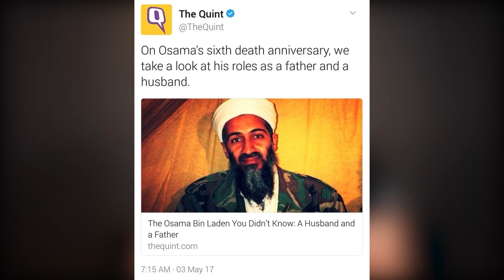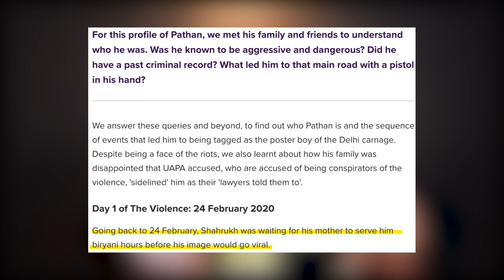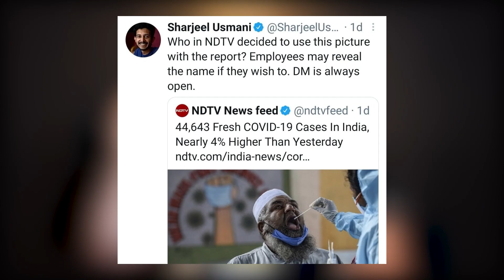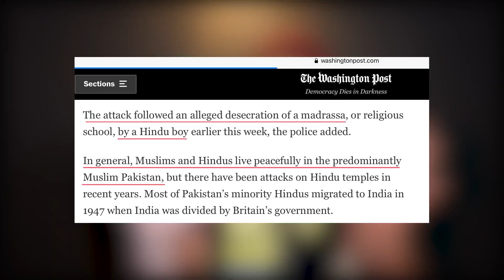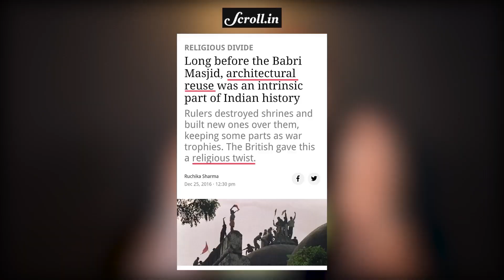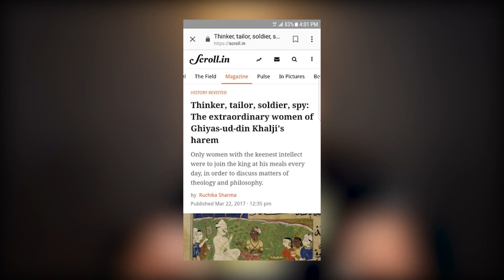WORST Of Lodi Media | NDTV | The Quint | Scroll | Washington Post | Newslaundry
Lodi Media never rests. This week we are back with more "Worst of Lodi media", covering:
The Quint's Whitewashing of Thug Shahrukh Pathan
NDTV's bravery
Scroll's excuse for Ram Mandir demolition
Washington Post's lies about temple Attack in Pakistan
Newslaundry abusing Hindi Speakers

Plus, we discuss why leftists partner with radicals to whitewash them, and why there is a power imbalance in this partnership.

0:00 Intro
1:08 The Quint
4:18 NDTV
6:38 Washington Post
8:46 Scroll
10:46 Newslaundry
12:13 Power Imbalance Between Leftists And Radicals